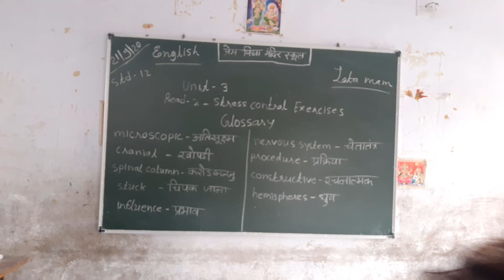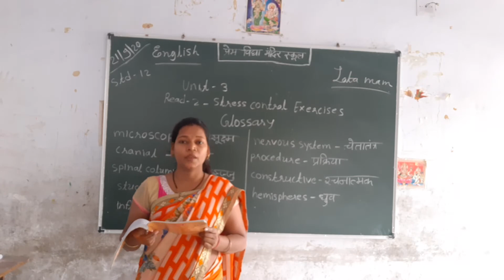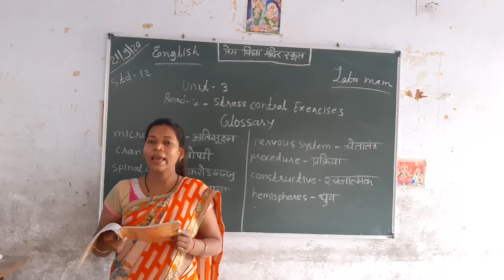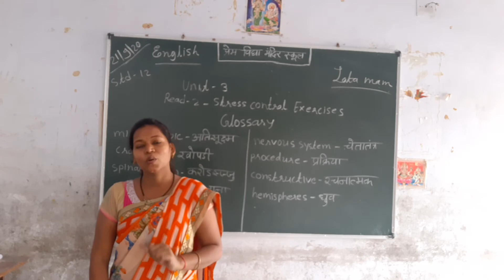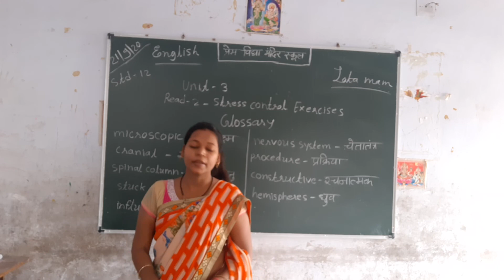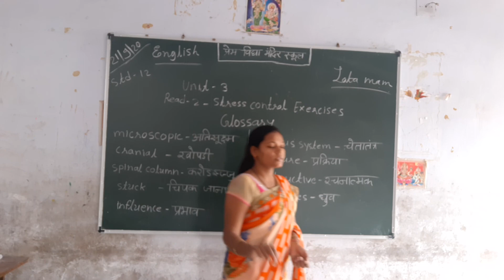Std 12 English Unit 3 read 2 part 3